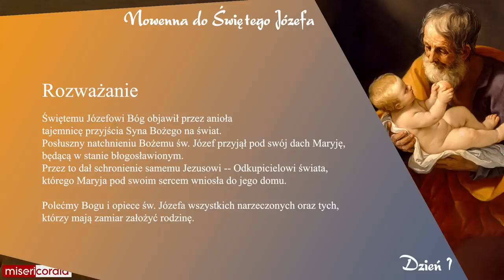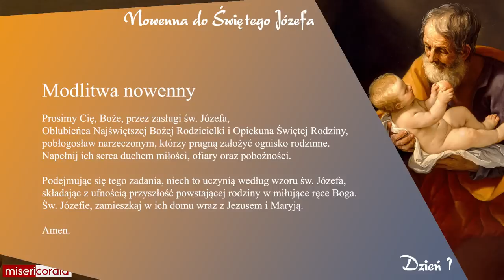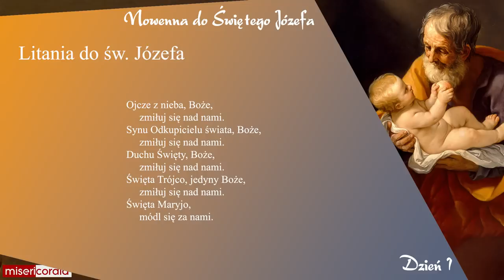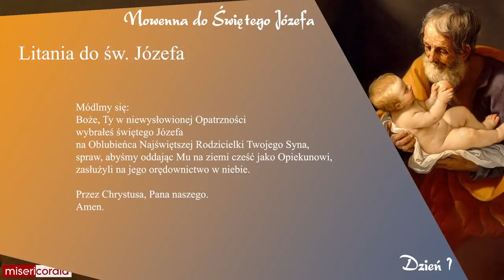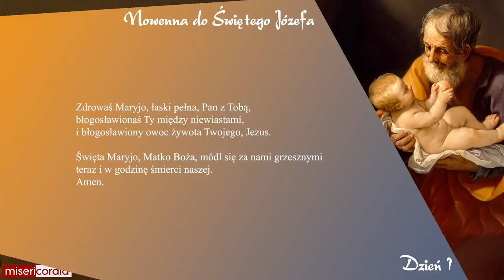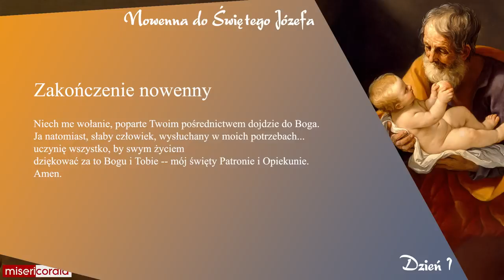Nowenna do św. Józefa | Dzień 1